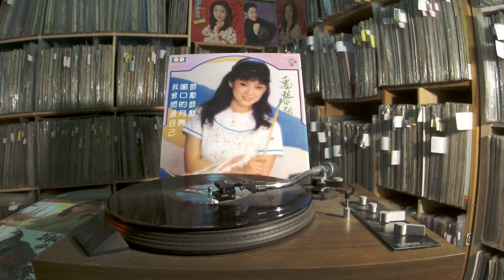禹黎朔 Yu Lishuo -- b6 走在長堤上